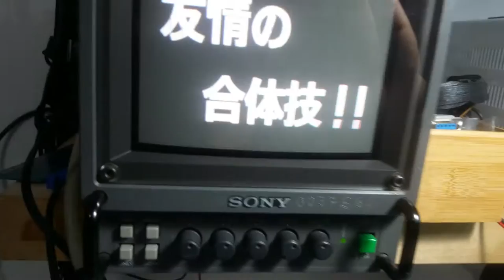Reparación de CPS2: Errores gráficos por pin doblado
Una reparación muy sencilla, los datos de los gráficos del fondo no se despliegan bien por una línea de comunicación entre las placas A y B. La causa es un pin doblado por inserción incorrecta.